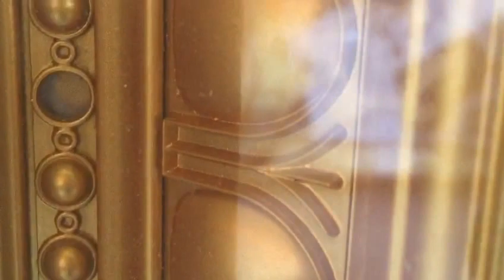Altın Saray Tavan 80*80 (KR0808-01)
Lüks ve ihtişam bir arada! Evinize kolayca yenilik getirmek istiyorsanız doğru yerdesiniz. Uygun fiyatlar ve kolay montaj ile poliüretan malzemeden yapılma ithal saray tavan modellerimiz sizleri bekliyor.

Tüm model ve fiyatlarımızı burada bulunan linkten inceleyebilir detaylı bilgi için 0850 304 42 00 numaralı hat üzerinden bize ulaşabilirsiniz.

Whatsapp online satış için tıklayın.